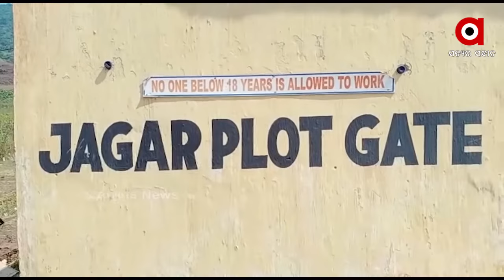କେନ୍ଦୁଝର ଜିଲ୍ଲା ଶୁଆକାଟିରେ ତାତିଲେ ଶ୍ରମିକ ।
କେନ୍ଦୁଝର ଜିଲ୍ଲା ଶୁଆକାଟିରେ ତାତିଲେ ଶ୍ରମିକ  ।  ନିକଟସ୍ଥ ଗନ୍ଧମାର୍ଦ୍ଦନ ପର୍ବତରୁ ଓଡିଶା ମାଇନିଂ କର୍ପୋରେସନ ଖଣି କାର୍ଯ୍ୟରୁ ଶ୍ରମିକଙ୍କୁ ବାହାର କରିଦିଆଯାଇଥିବା ଅଭିଯୋଗ ହୋଇଛି ।